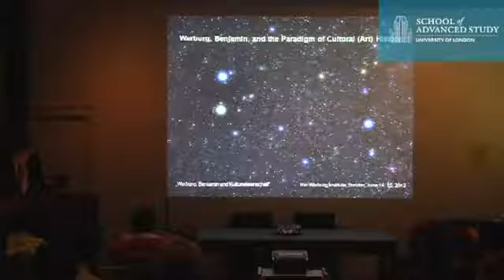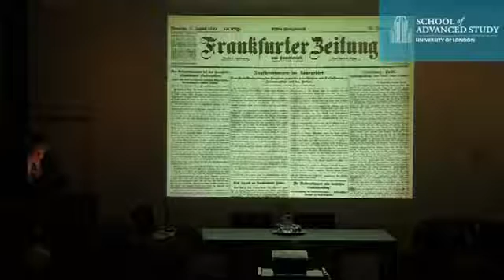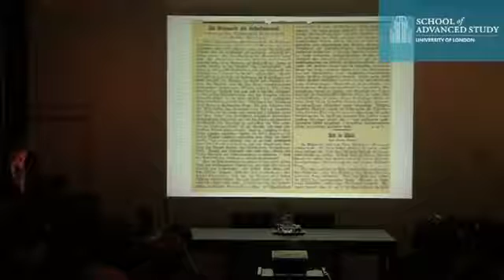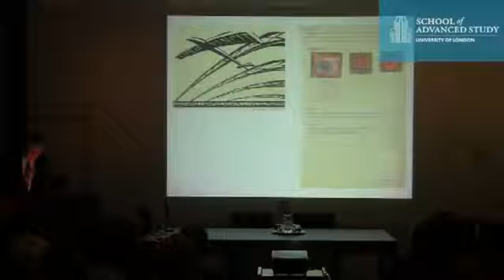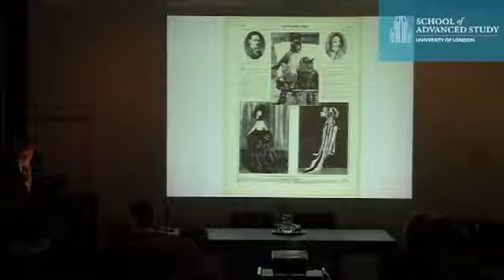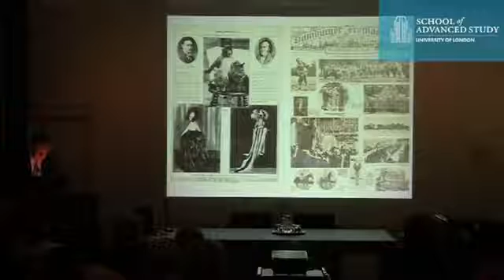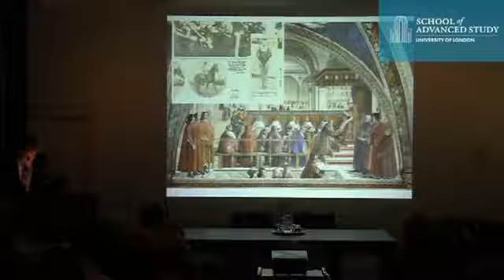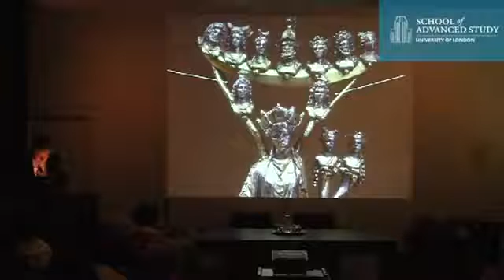Warburg, Benjamin, and the Paradigm of Cultural Art History